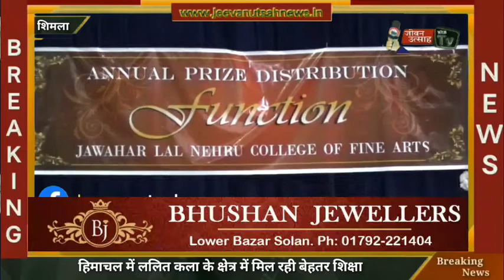हिमाचल में कलाकारो को ललित कला के क्षेत्र में मिल रही बेहतर शिक्षा : राज्यपाल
About this Video:-हिमाचल में कलाकारो को ललित कला के क्षेत्र में मिल रही बेहतर शिक्षा : राज्यपाल